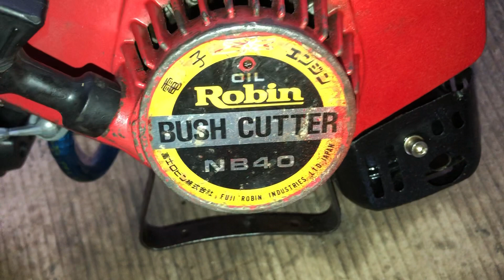Máy cắt cỏ robin nb40,chuyển sấu thành được 0904545131